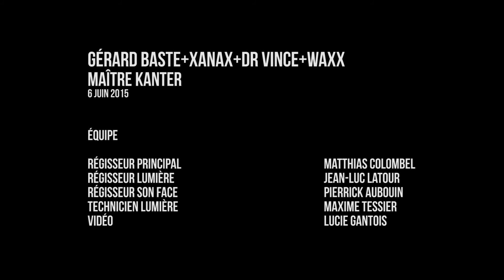Gérard Baste, Xanax, Dr Vince, Waxx - Maitre Kanter - live @ Des Lendemains Qui Chantent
Rappeur, auteur, père fondateur des Svinkels, imitateur approximatif de Michel Sardou, coach vocal de Fatal Bazooka, réservoir permanent à mauvaises idées, Baste est un touche-à-tout au sens propre comme au sale, irrévérencieux mais perfectionniste, imaginatif à l’extrême, toujours pertinent dans l’impertinence.